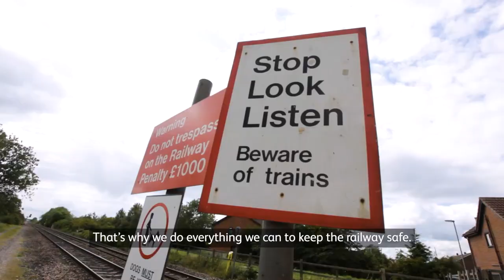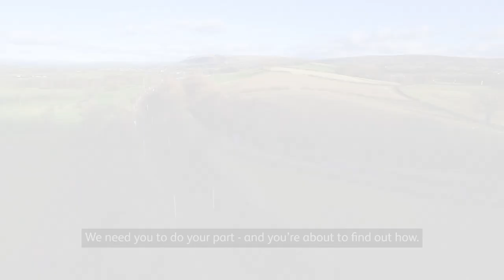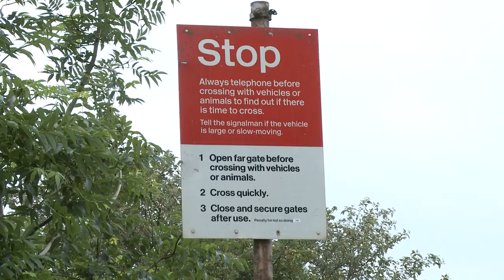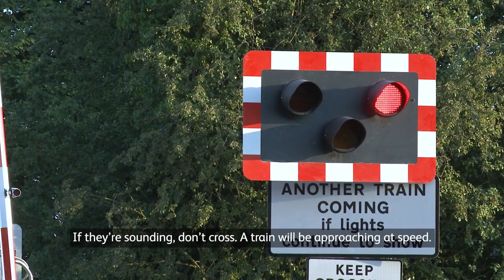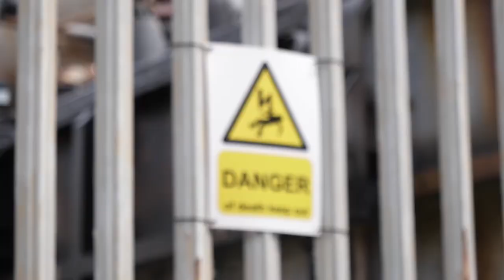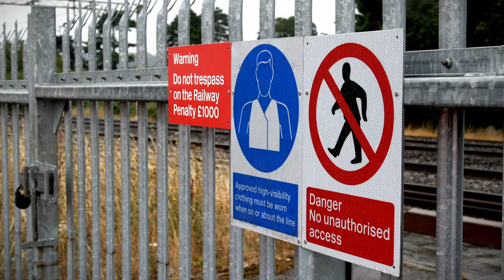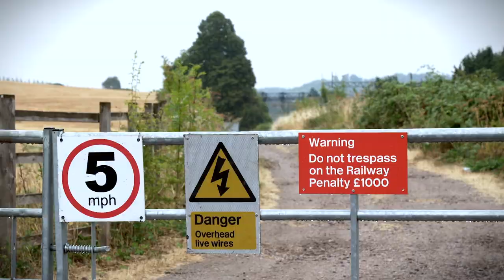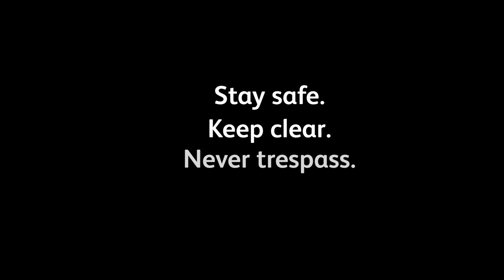Safety on the Railway – primary school film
This film highlights some of the key dangers around the railway and looks at what you can do to stay safe.